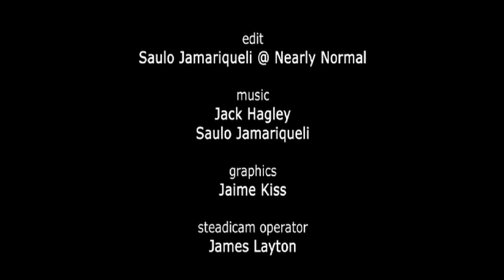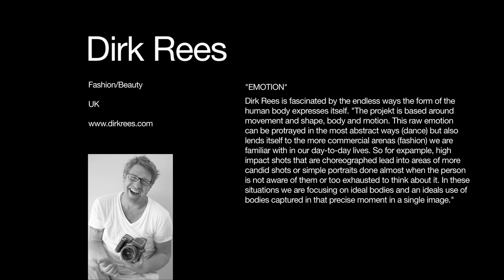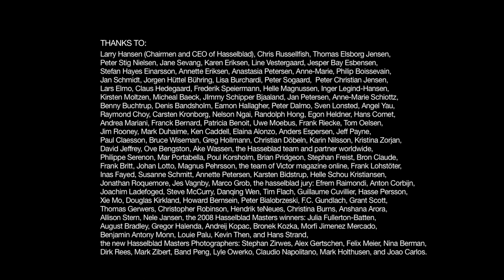Hasselblad Masters Winner / Fashion: Dirk Rees - Working with Hasselblad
The video above is from Dirk's shooting session for the Hasselblad Masters book Vol.2 - Emotion.
Dirk Rees is a London based commercial photographer whose photography career was nurtured during 10 years in the production industry, working with film, advertising, and documentary projects.